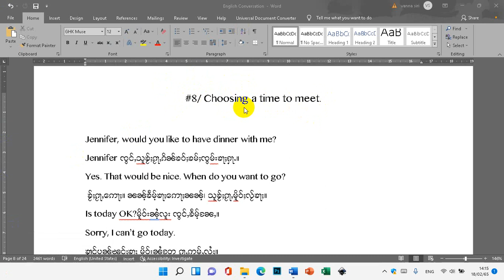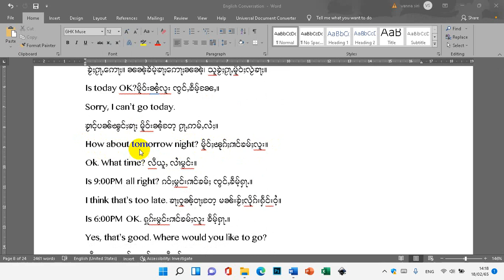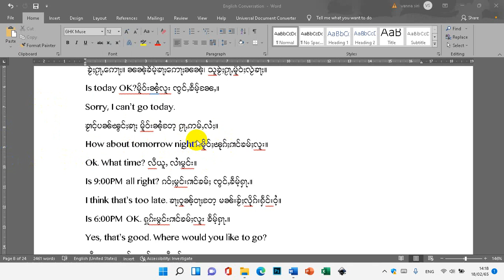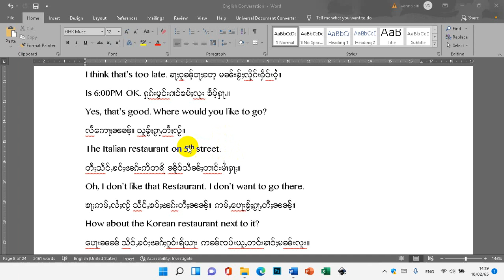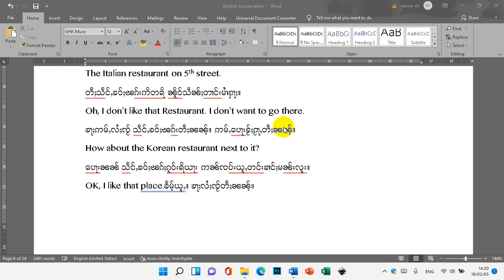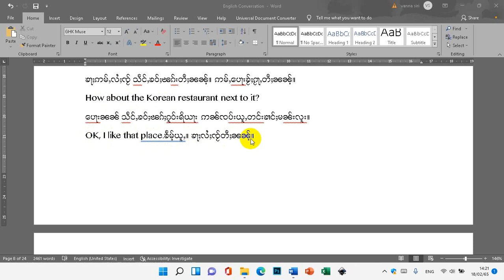#8/ Choosing a time to meet. လိူၵ်ႈၶၢဝ်းယၢမ်းတႃႇႁူပ်ႉထူပ်းၵၼ်